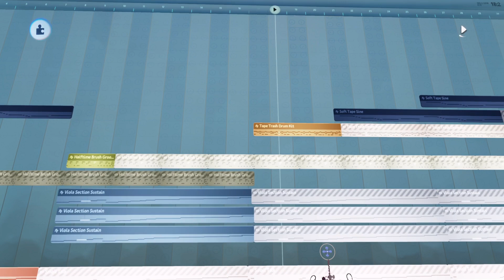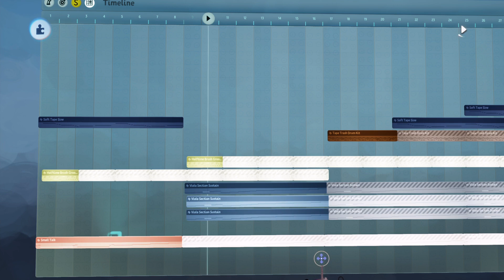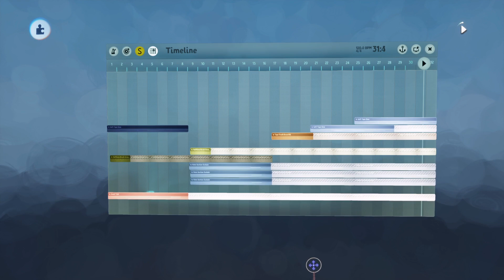Will o' the Wist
Made in Dreams